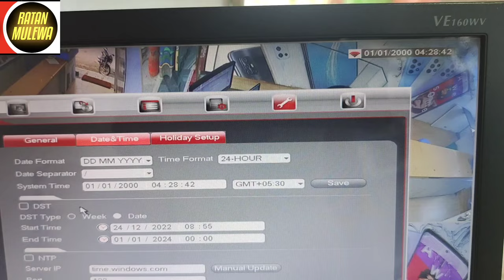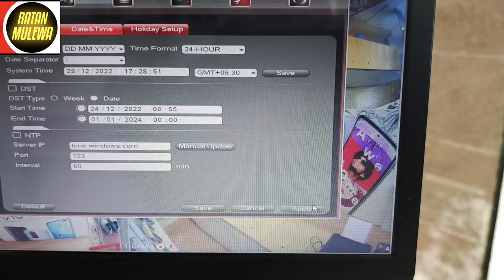DVR DATE TIME CHANGE PROBLEM , dvr date change automatically ,hikvision dvr date 1970 recording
dvr date time change problem
dvr date change automatically,